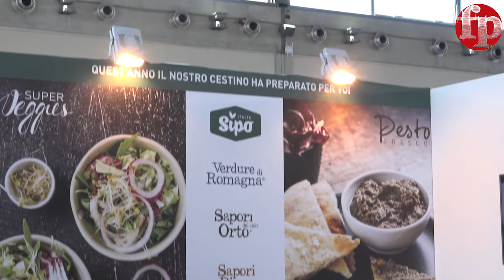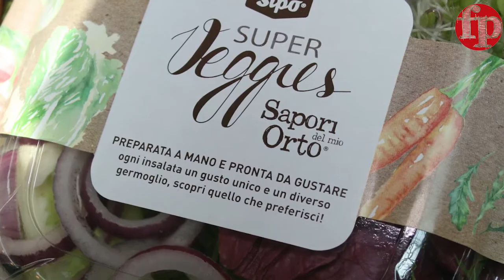Sipo a Macfrut con prodotti ad alto valore aggiunto e focus su benessere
Allo stand di Macfrut abbiamo incontrato Massimiliano Ceccarini, general manager di Sipo, che ci ha illustrato le novità e le tendenze della società romagnola.